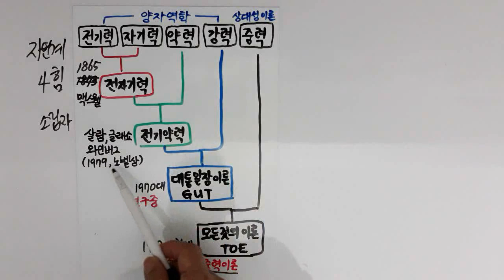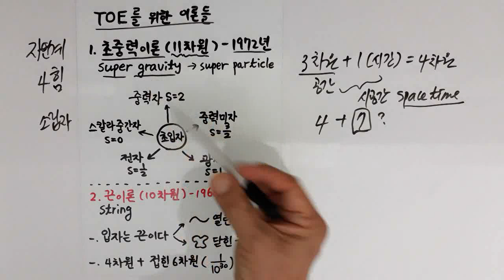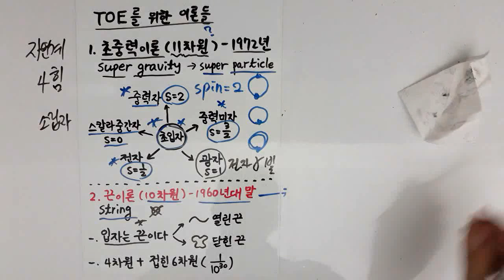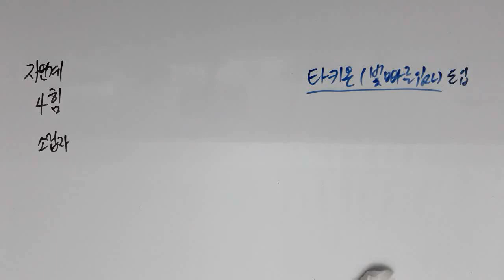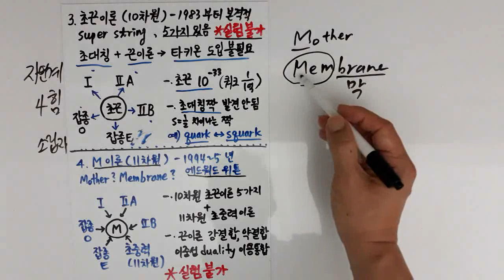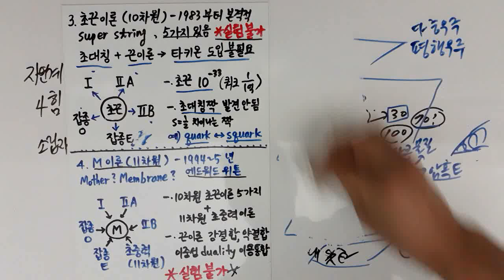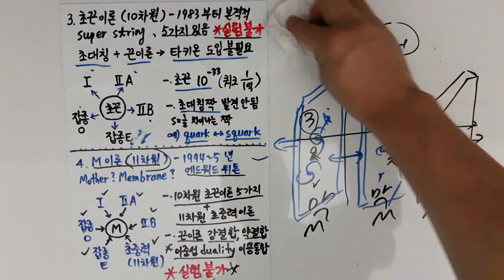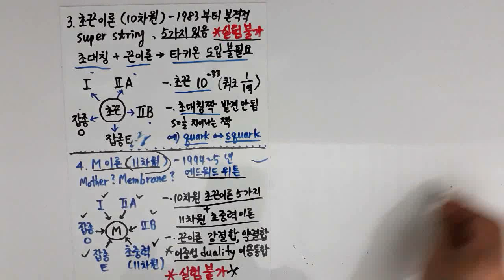[ 예전 우프 물리 1 ] 12강 - 대통일장이론 GUT, 모든 것의 이론 TOE, 초끈이론, M이론 ( 교재 필요 없음, 보기만 하면 됨 )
[우프샘 유튜브강의 전체 목록]